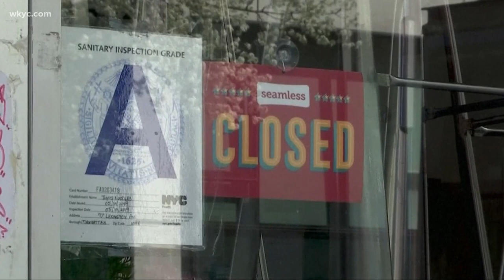A moment in history: Leon Bibb on the changing landscape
We've faced a global pandemic and yet another chapter in our nation's complicated history. But this is a turning point, a true moment in history.